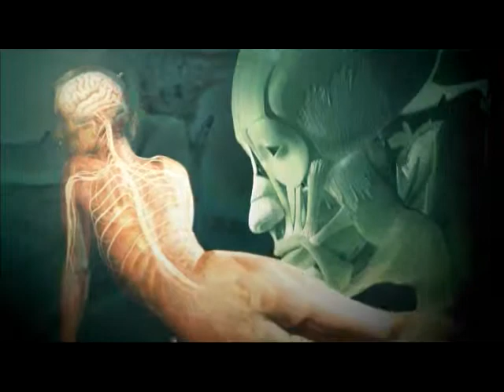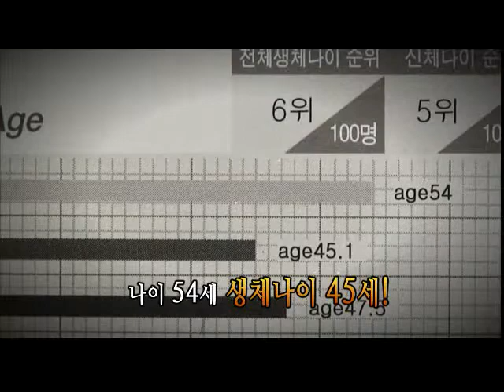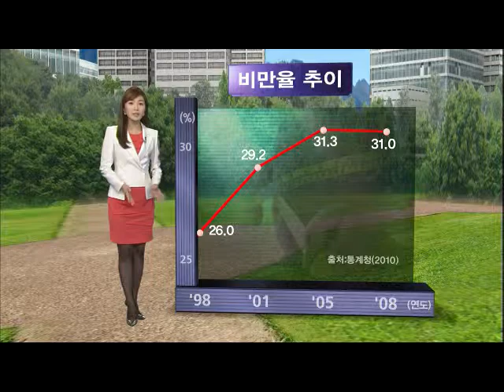생로병사의 비밀 - Mysteries of the Human Body 20110305 #001